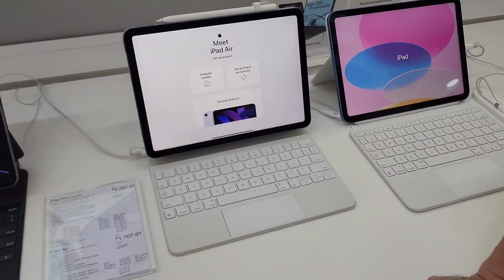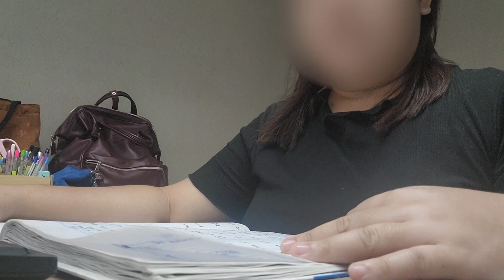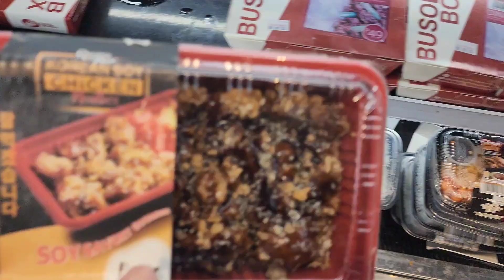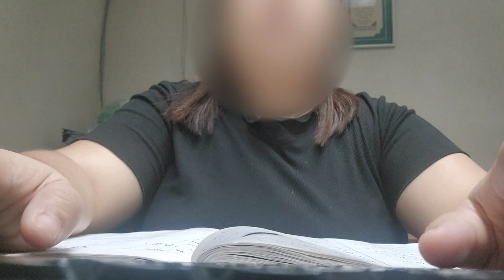vlog 🌥 realistic 7-4 corporate life, lawson, coffee, more food, makati diaries ● shanee ponce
Hi guys!

let's continue what I did for the week. Showing you here that I also do try other stuff ehen payday. Coz budgeting is adulTHING.

hope you enjoy your stay here. 😊 Hope you can drop by a comment on what you also do during payday!

Lovelots,
Shanee

I made a new account on Instagram🌸 — @shaneepnc
Personal: @shaneeponce

📷 samsung s22 ultra • i usually use front cam so please watch in HD for better appreciation. 💎

lovely sub counts: 1.26k